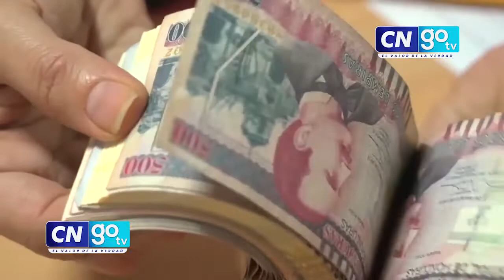El CNA denuncia nuevo acto de corrupción entre la AMDC y la ENEE en el 2017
El CNA denuncia nuevo acto de corrupción entre la AMDC y la ENEE en el 2017 que sobrepasa los 142 millones de lempiras.